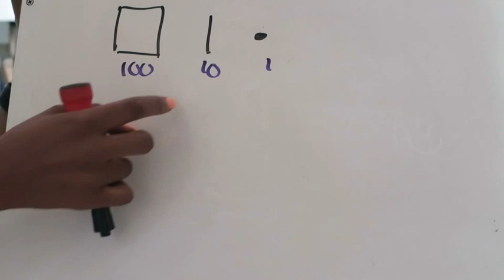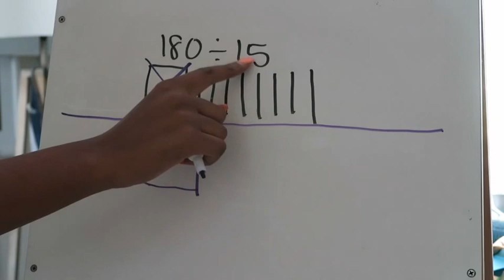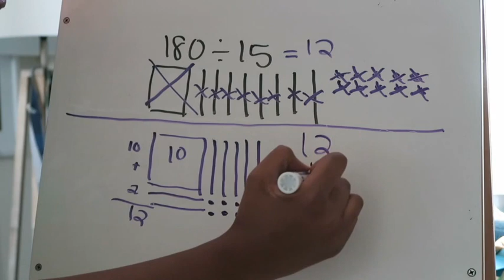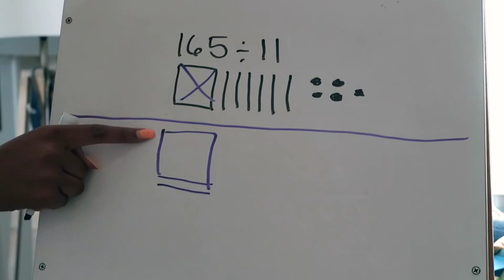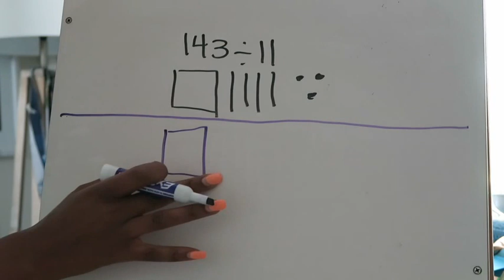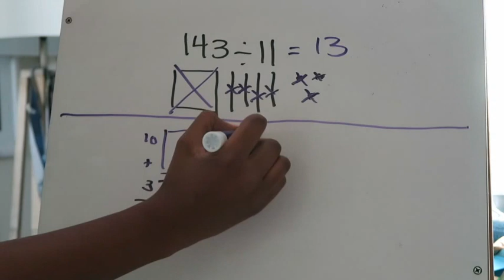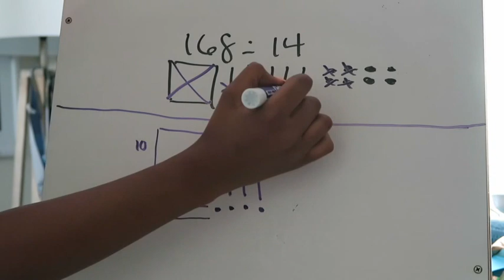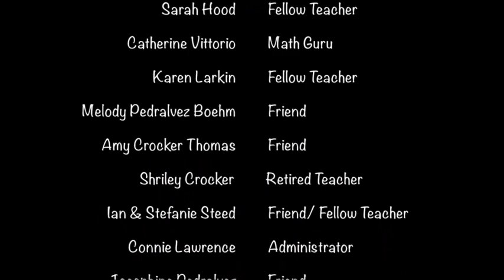Lesson 2.3: Divide by Two Digit Divisors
In this video I demonstrate how to solve a division problem with a two digit divisor using a diagram. I know that this can be one of the more challenging strategies for both students and parents, so I hope this video is helpful and makes tonight's homework a little more manageable.